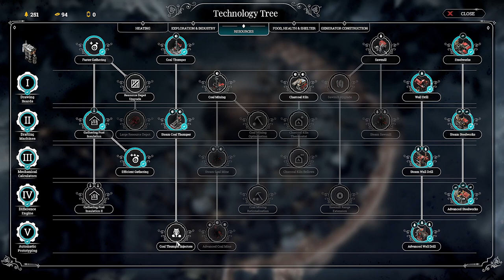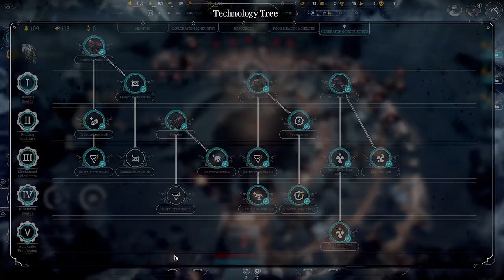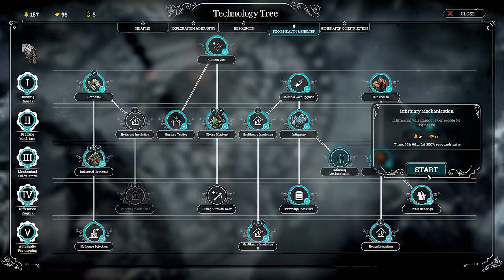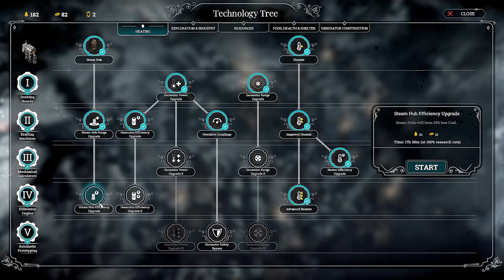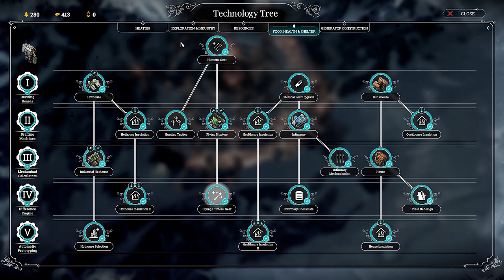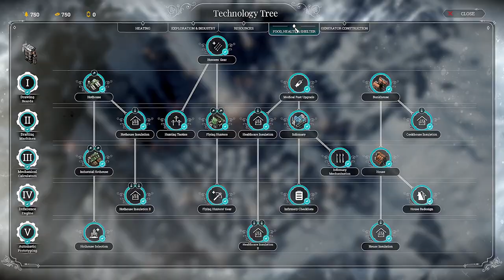Frostpunk Extreme | The Builders | Endless Mode | Hanging Rock Map